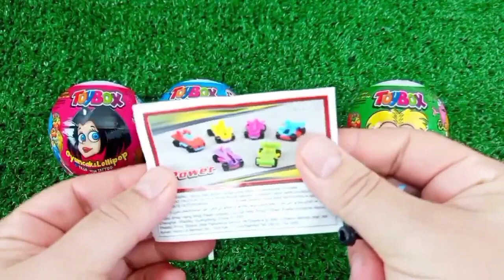ASMR MUKBANG Watermelon Desserts Cutting Rainbow. Lollipo Cutting Rainbow.Gummy Candy